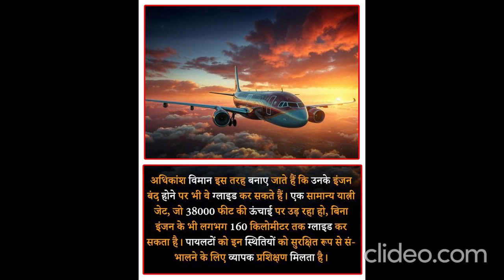Ten Unknown Facts About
1. Founding and History: BMW, Bayerische Motoren Werke AG, was founded in 1916 in Munich, Germany, initially producing aircraft engines. The company transitioned to motorcycle production in the 1920s and eventually to automobiles in the 1930s.
2. Iconic Logo: The BMW logo, often referred to as the "roundel," consists of a black ring intersecting with four quadrants of blue and white. It represents the company's origins in aviation, with the blue and white symbolizing a spinning propeller against a clear blue sky.
3. Innovation in Technology: BMW is renowned for its innovations in automotive technology. It introduced the world's first electric car, the BMW i3, in 2013, and has been a leader in developing advanced driving assistance systems (ADAS) and hybrid powertrains.
4. Performance and Motorsport Heritage: BMW has a strong heritage in motorsport, particularly in touring car and Formula 1 racing. The brand's M division produces high-performance variants of their regular models, known for their precision engineering and exhilarating driving dynamics.
5. Global Presence: BMW is a global automotive Company
6. Luxury and Design: BMW is synonymous with luxury and distinctive design, crafting vehicles that blend elegance with cutting-edge technology and comfort.
7. Sustainable Practices: BMW has committed to sustainability, incorporating eco-friendly materials and manufacturing processes into its vehicles, as well as advancing electric vehicle technology with models like the BMW i4 and iX.
8. Global Manufacturing: BMW operates numerous production facilities worldwide, including in Germany, the United States, China, and other countries, ensuring a global reach and localized production.
9. Brand Portfolio: In addition to its renowned BMW brand, the company also owns MINI and Rolls-Royce, catering to a diverse range of automotive tastes and luxury segments.
10. Cultural Impact: BMW's vehicles often become cultural icons, featured in fi photo Post 🙏🙏🔱🔱